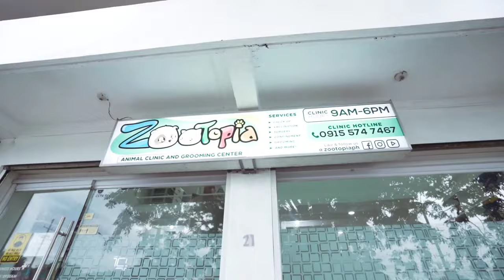How to know if your dog/cat is sick?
Please like our fb pages:
🏥 Zootopia Animal Clinic
🩺 Doc Gelo TV

Watch me on KUMU app
Every tuesday 12nn only at Abs Cbn's FYE CHANNEL

Please share this to other furparents.
God bless!